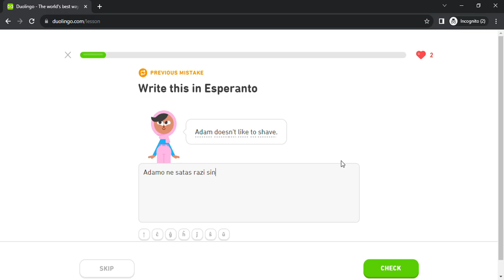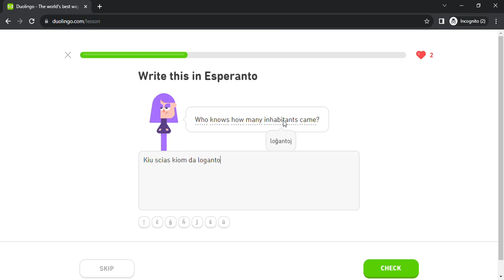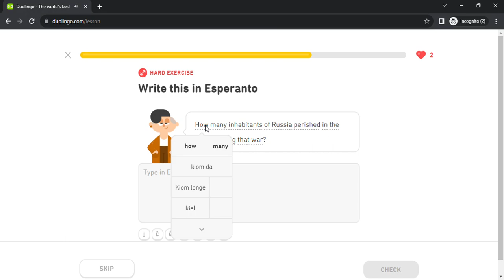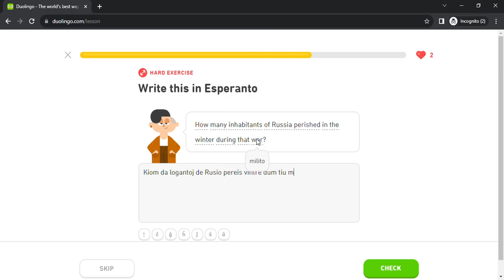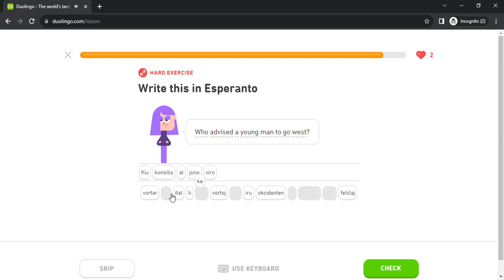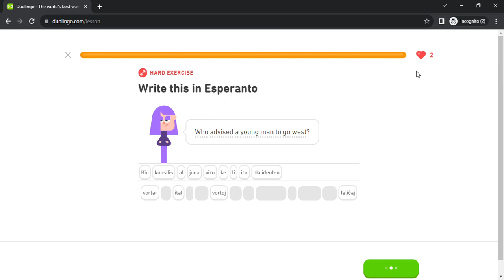Duolingo #963 Esperanto - English (Part 17 - Education and Nature)